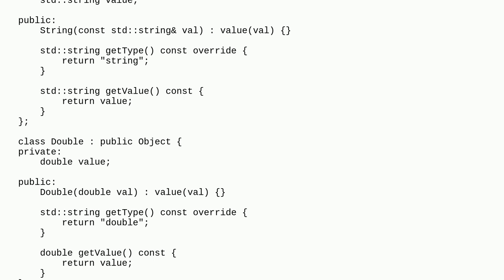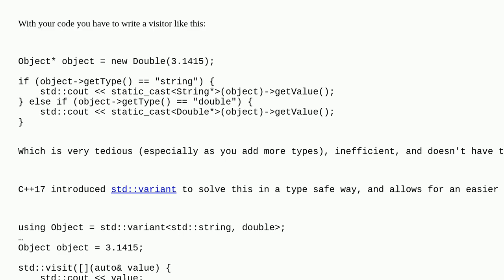Codereview: Implementing an Object type in C++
Implementing an Object type in C++

A special thanks goes out to the awesome community

  c++ visitor-pattern